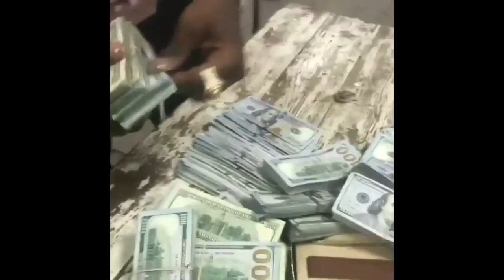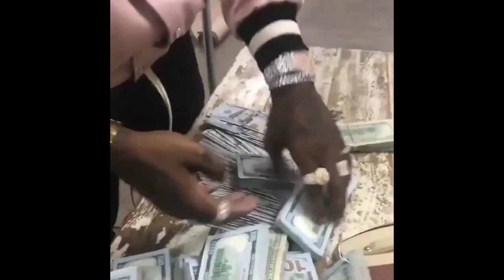RICH Billionaire Lifestyle 2020 Motivational 1